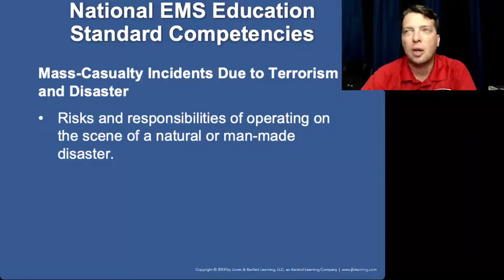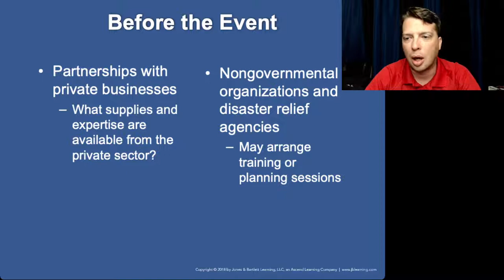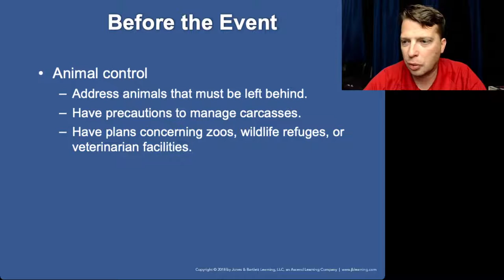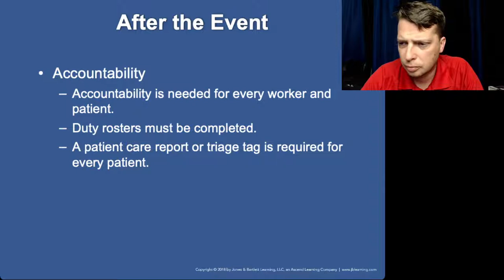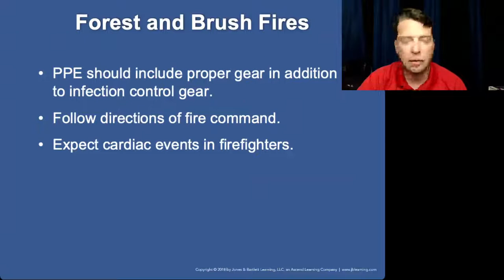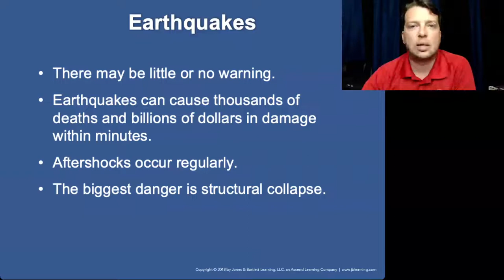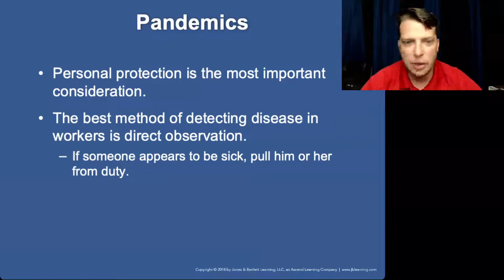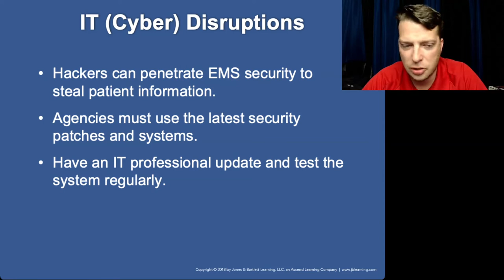Nancy Carolin 8th Ed Paramedic Chapter 51